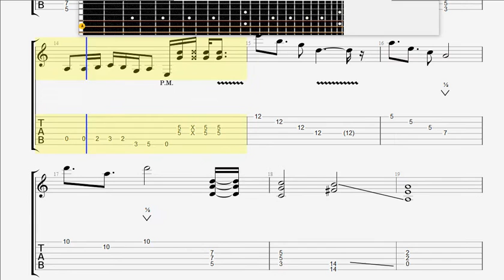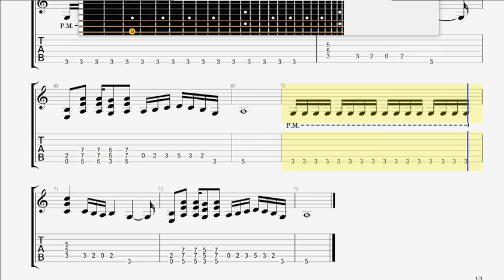Bon Jovi Runaway GUITAR TAB